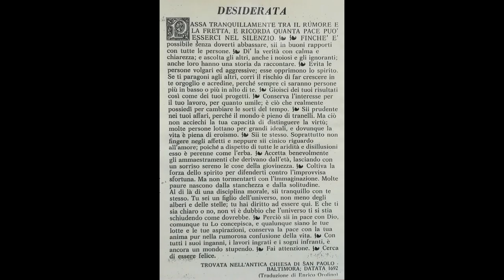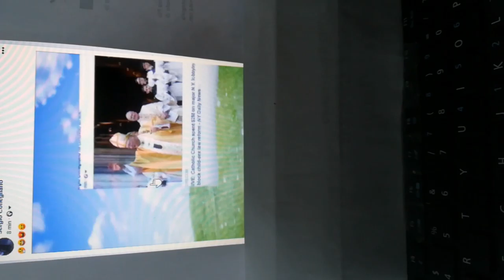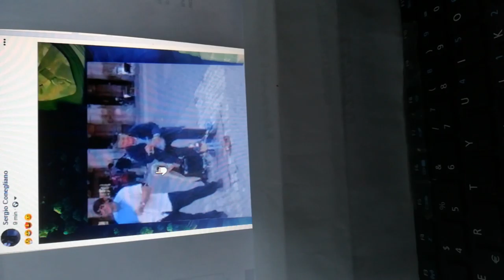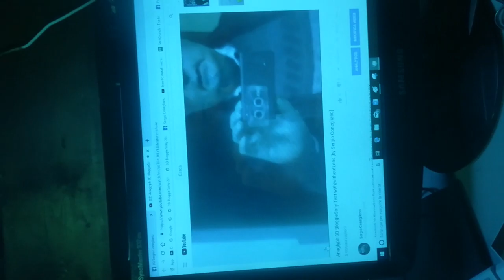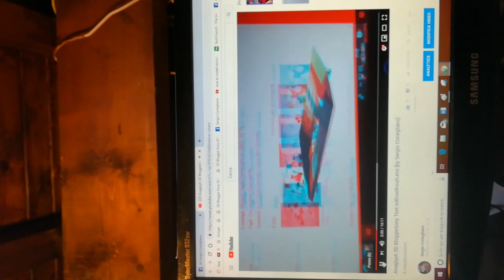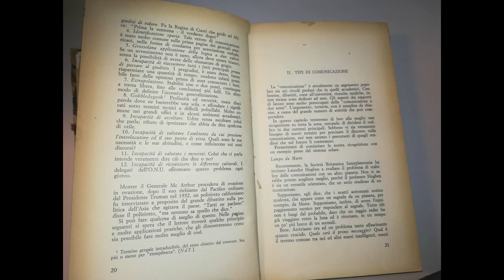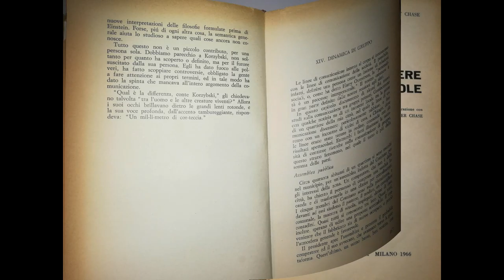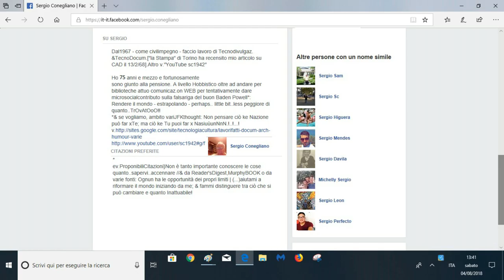Empowerment too..Divertissement Para3D Anaglyph [by Sergio Conegliano]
Empowerment too..Divertissement Para3D Anaglyph | thru BloggieSony & Huawei P8 lite | avec videoediting via MAGIX video deluxe 17 premium [by Sergio Conegliano]